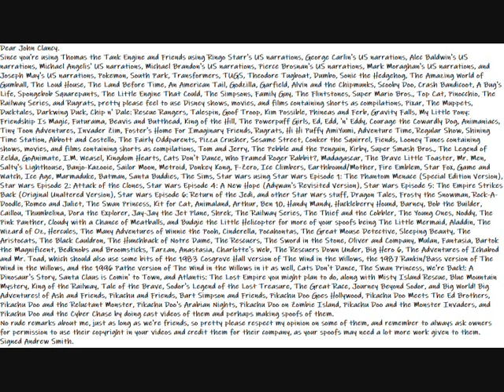My Message Video Idea To John Clancy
Dear John Clancy.
Since you're using Thomas the Tank Engine and Friends using Ringo Starr's US narrations, George Carlin's US narrations, Alec Baldwin's US narrations, Michael Angelis' US narrations, Michael Brandon's US narrations, Pierce Brosnan's US narrations, Mark Moraghan's US narrations, and Joseph May's US narrations, Pokemon, South Park, Transformers, TUGS, Theodore Tugboat, Dumbo, Sonic the Hedgehog, The Amazing World of Gumball, The Loud House, The Land Before Time, An American Tail, Godzilla, Garfield, Alvin and the Chipmunks, Scooby Doo, Crash Bandicoot, A Bug's Life, Spongebob Squarepants, The Little Engine That Could, The Simpsons, Family Guy, The Flintstones, Super Mario Bros., Top Cat, Pinocchio, The Railway Series, and Rugrats, pretty please feel to use Disney shows, movies, and films containing shorts as compilations, Pixar, The Muppets, Ducktales, Darkwing Duck, Chip n' Dale: Rescue Rangers, Talespin, Goof Troop, Kim Possible, Phineas and Ferb, Gravity Falls, My Little Pony: Friendship Is Magic, Futurama, Beavis and Butthead, King of the Hill, The Powerpuff Girls, Ed, Edd, 'n' Eddy, Courage the Cowardly Dog, Animaniacs, Tiny Toon Adventures, Invader Zim, Foster's Home For Imaginary Friends, Rugrats, Hi Hi Puffy AmiYumi, Adventure Time, Regular Show, Shining Time Station, Abbott and Costello, The Fairly Oddparents, Pizza Crusher, Sesame Street, Conker the Squirrel, Fiends, Looney Tunes containing shows, movies, and films containing shorts as compilations, Tom and Jerry, The Pebble and the Penguin, Kirby, Super Smash Bros., The Legend of Zelda, GoAnimate, I.M. Weasel, Kingdom Hearts, Cats Don't Dance, Who Framed Roger Rabbit?, Madagascar, The Brave Little Toaster, Mr. Men, Salty's Lighthouse, Banjo-Kazooie, Sailor Moon, Metroid, Donkey Kong, F-Zero, Ice Climbers, Earthbound/Mother, Fire Emblem, Star Fox, Game and Watch, Ice Age, Marmaduke, Batman, Santa Buddies, The Sims, Star Wars using Star Wars Episode 1: The Phantom Menace (Special Edition Version), Star Wars Episode 2: Attack of the Clones, Star Wars Episode 4: A New Hope (Adywan's Revisited Version), Star Wars Episode 5: The Empire Strikes Back (Original Unaltered Version), Star Wars Episode 6: Return of the Jedi, and other Star Wars stuff, Dragon Tales, Frosty the Snowman, Rock-A-Doodle, Romeo and Juliet, The Swan Princess, Kit for Cat, Animaland, Arthur, Ben 10, Handy Mandy, Huckleberry Hound, Barney, Bob the Builder, Caillou, Thumbelina, Dora the Explorer, Jay-Jay the Jet Plane, Shrek, The Railway Series, The Thief and the Cobbler, The Young Ones, Noddy, The Pink Panther, Cloudy with a Chance of Meatballs, and Budgie the Little Helicopter for more of your spoofs being The Little Mermaid, Aladdin, The Wizard of Oz, Hercules, The Many Adventures of Winnie the Pooh, Cinderella, Pocahontas, The Great Mouse Detective, Sleeping Beauty, The Aristocats, The Black Cauldron, The Hunchback of Notre Dame, The Rescuers, The Sword in the Stone, Oliver and Company, Mulan, Fantasia, Bartok the Magnificent, Bedknobs and Broomsticks, Tarzan, Anastasia, Charlotte's Web, The Rescuers Down Under, Big Hero 6, The Adventures of Ichabod and Mr. Toad, which should also use some bits of the 1983 Cosgrove Hall version of The Wind in the Willows, the 1987 Rankin/Bass version of The Wind in the Willows, and the 1996 Pathe version of The Wind in the Willows in it as well, Cats Don't Dance, The Swan Princess, We're Back!: A Dinosaur's Story, Santa Claus is Comin' to Town, and Atlantis: The Lost Empire you might plan to do, along with Misty Island Rescue, Blue Mountain Mystery, King of the Railway, Tale of the Brave, Sodor's Legend of the Lost Treasure, The Great Race, Journey Beyond Sodor, and Big World! Big Adventures! of Ash and Friends, Pikachu and Friends, Bart Simpson and Friends, Pikachu Doo Goes Hollywood, Pikachu Doo Meets The Ed Brothers, Pikachu Doo and the Reluctant Monster, Pikachu Doo's Arabian Nights, Pikachu Doo on Zombie Island, Pikachu Doo and the Monster Invaders, and Pikachu Doo and the Cyber Chase by doing cast videos of them and perhaps making spoofs of them.
No rude remarks about me, just as long as we're friends, so pretty please respect my opinion on some of them, and remember to always ask owners for permission to use their copyright in your videos and credit them for their company, as your spoofs may need a lot more work given to them.